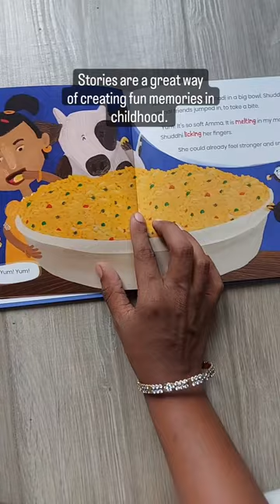Why Don't We Read Anywhere About Rice & Sambhar, Idlis |Food Adventure Books For kids | EarlyFoods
My son would always question, why don't we read anywhere about rice and sambhar, idlis, puris, chapatis in stories. All stories shows Peter carrying Sandwiches for picnic, Jack enjoying his broccoli Pasta, and Peppa relishing noodles for breakfast and not khichdi or Puri or chapati.

Our kids want to immitate what they see and learn.

So we created books on Indian foods so that we as parents can teach about the amazing Indian dishes we create at home with so much love.
About Early Foods :

Early Foods is a mom-founded food company for kids and moms established with a mission to help kids eat better. We also aim to bring back traditional recipes for kids & new moms that were made just like how our grandmas made it for us.
Our Products are made from whole grain millets, cereals, dry fruits and seeds, naturally sweetened with Jaggery and Dates Powder.
Contains NO Added Salt, NO Maida, NO Refined sugar, NO preservatives or No artificial flavours.

Check out our blog with a complete range of traditional Indian recipes for Baby, Kids & New Mums